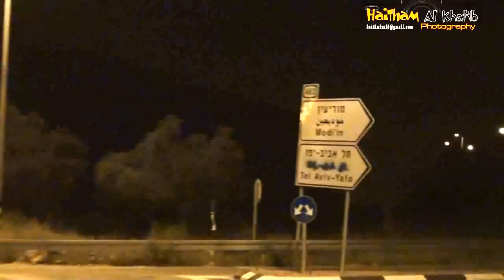settlers attacked the village of Ras Karkar 05.05.2013 By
Four Palestinians were injured and another arrested after settlers attacked the village of Ras Karkar